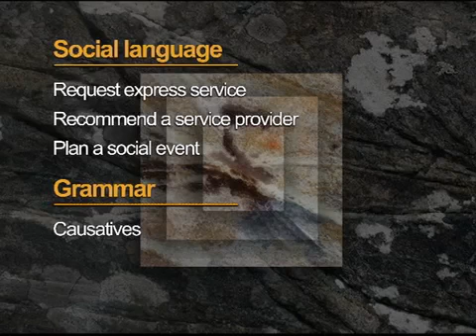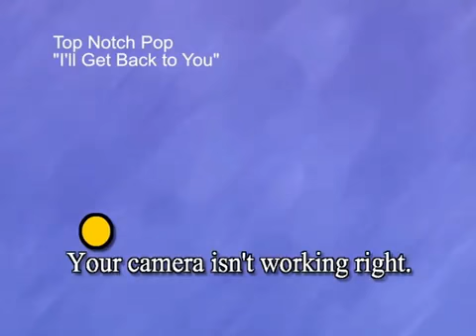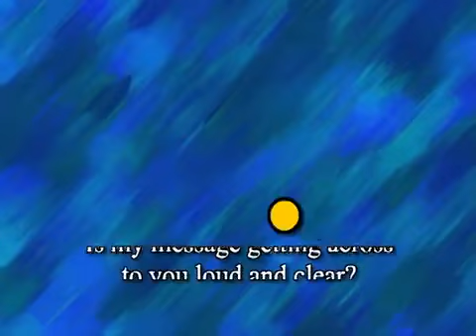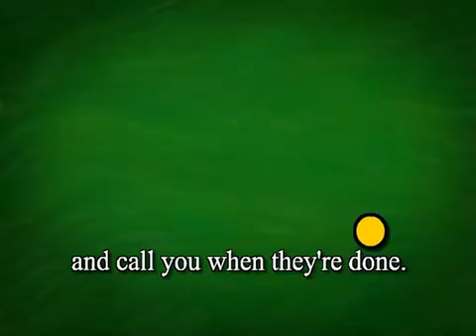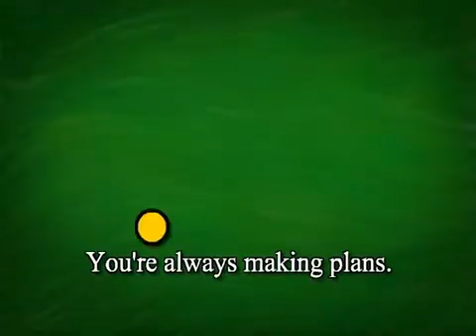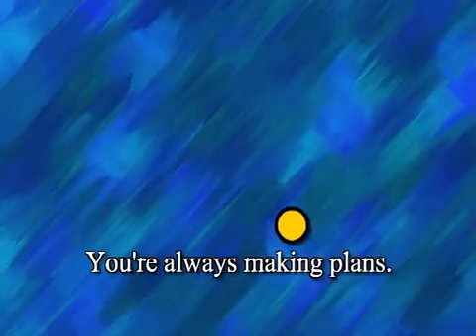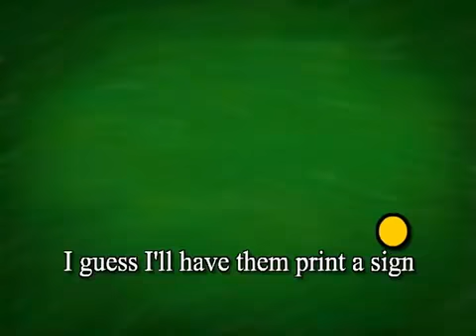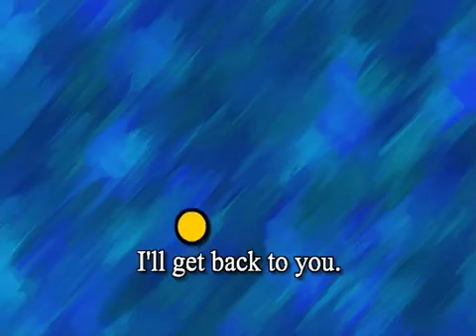Top Notch TV3 Unit 3